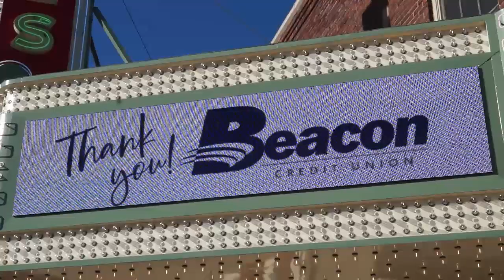Riddle OSOB Purple Carpet Event at the Times Theater - 4-30-24